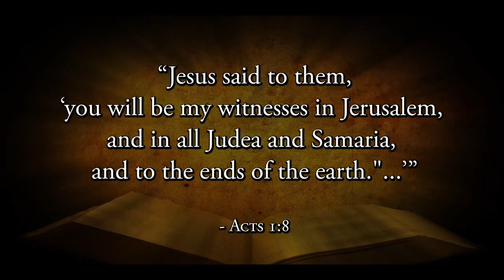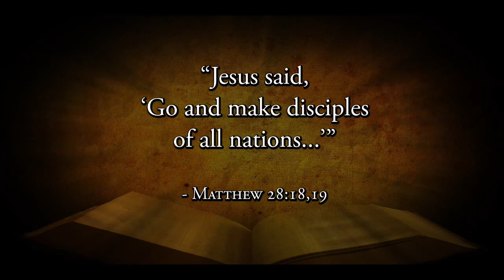Did Jesus come just for the Jews? (2.4)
It is commonly believed in the Muslim world that Jesus came only for the people of Israel.  As this video shows, this not only contradicts the Gospels but the Qur'an as well.